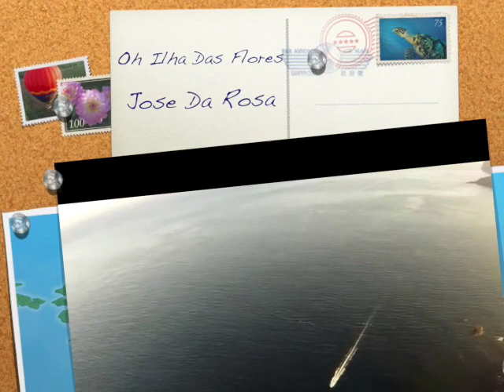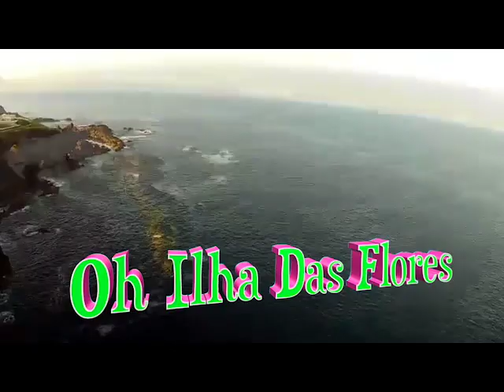Oh Ilha Das Flores (Cantor : Jose Da Rosa )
Rabbit Entertainment/a Jose A Coelho,Video Production . ( cantor,Jose Da Rosa) "Oh Ilha Das Flores " Contacto para espetaculos  ( + 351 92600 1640 )